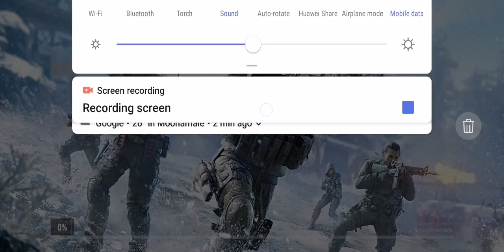Cod mobile 4